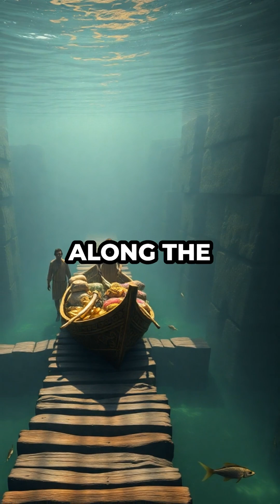Ancient Sunken Causeway Discovered: Africa’s Forgotten Engineering Marvel!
90TOK9P7P0941GC5